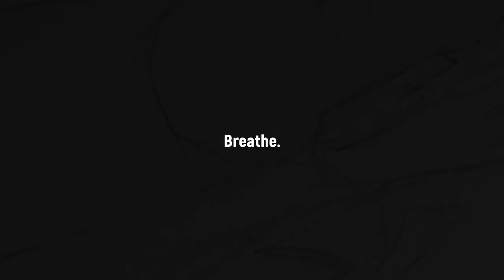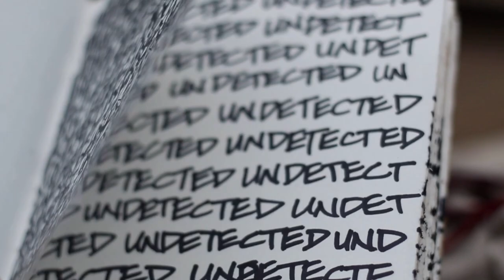The Breath Speaks | B-Roll | TEDxHeritageGreen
This pandemic-era performance art—incorporating an unexpected mix of mediums like spoken word poetry, music, painting, visual art, and bookmaking—was born in the Greenville, SC-based TEDxHeritageGreen 2021 Artists Project during which unlikely collaborators were thrown together and challenged to CREATE. With only five weeks and the springboard phrase “undiscovered bias,” the artists delivered a powerful, timely presentation. The video debuted during TEDxHeritageGreen 2021: TRUTH, held in three short virtual sessions on April 23, 25, and 27.

ARTIST COLLABORATORS: The five artists who comprise B-Roll are Kimbi Tiez, spoken word poet; Phillip McCreight, visual artist; Keith Groover, composer/musician; Marty Epp-Carter, multidisciplinary artist; Grey Thompson, filmmaker. SUPPORTING CAST: Marshell Carter and Joe Thompson.

ARTISTIC STATEMENT: Our assigned inspiration-phrase is undiscovered bias. We are five creatives who just met and through discussion, generated words that represent bias. Through more conversation we came to the idea that undiscovered bias could be discovered and revealed. Then it could be examined and changed. We each used our creative strengths to contribute to the video. We did not want to be biased in showing our ideas, but rather suggest that beauty, nature, diversity, and acceptance could help to recenter and heal all of us.

LYRICS: TO BE FREE, TO BREATHE /// Out of the wombs of your mothers / Life bringing and being brought into this life I am the first kiss to your lungs / Moving in every direction /// A Timeless Traveler / A reminder, to remember (Breathe) / I, the compass of your very existence / The inspiration to your heart’s beat / I, the winds long time admirer / Formless and Giver of all form / Moving Unbound in full acceptance / A silent Sage and author to the very novel that is you / My dimensions and selfless reach in all / For all has been forgotten / Taken for granted, distorted, labeled, misused, manipulated and molded into shapes unrecognizable to me for many many generations, placed in the boxes of your perceptions and the cages of your sheer impudence / How dare you value me for only yourself! / (Breathe) / Look to the right / Do you see within eyes different than yours? Do you see I am with them just as much as I am with you? / Now slowly look to the left / and tell me is the gender, weight, job, race education, age, height or the shape of their face / Is it more worthy or unworthy than yours? RECenter. (Breathe) /// CLEANSE these cores because you all have been holding, holding / Holding like anxious humming birds fluttering breathing breaths believing  your right is the only right /// Taking me fully in, fully in not quite knowing how to let me go without fear / Fear of controlling the story. / Painting the pictures, turning the pages, Each chapter becomes heavier and heavier as your ink thoughts create the ink blots creating a stage of complexities, of burdens, of ingrained Tendencies /// Recenter. (Breathe) / Do you even realize, you limit me to a measuring stick? / How did your beliefs ever precede theirs? When did that essence of rise and fall in your chest become one sided, split into unequal shares / See the fact remains that without me you would all be in an absolute Darkness Without the fullness of light you'd all be scared / Everyone is scared to lose this breath / To lose their covering of thick tattered blankets of untruths / Real to each and everyone of you / How is it that everyone is right yet so wrong at the same time? / Everyone wants to be human and free, and free to breathe. / (Breathe, Breathe, Breathe, Breathe) / So when did your breath become more important than mine. (Than mine.

 GROUP BIO: B-Roll is a collaboration of five artists from Upstate SC. • Kimbi Tiez uses music, singing, spoken word poetry, sound therapy, yoga and meditation to inspire healing and to remind us all we are magnificent and powerful in this beautifully chaotic world. • Grey Thompson loves working with new people and brings a wealth of filming experience to this project which is “art for art’s sake,” a welcome change from his regular routine. • Phillip McCreight has a passion for Greenville, collaboration, community and teamwork; this project gives him an opportunity to expand emerging passions for art, design and visual thinking. • Keith Groover is a multi-instrumentalist—guitar, electric bass and cello—who invented The Glide, an intuitive, expressive instrument designed around an accelerometer and arm movements. • Marty Epp-Carter is a multidisciplinary artist who had never before collaborated, but was anxious to join a team that might steer her toward new artistic expression.